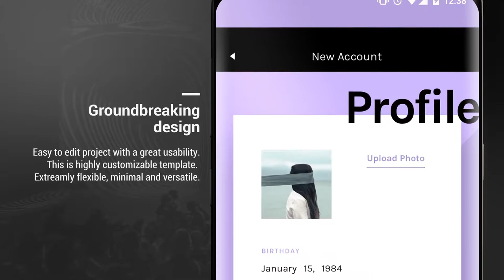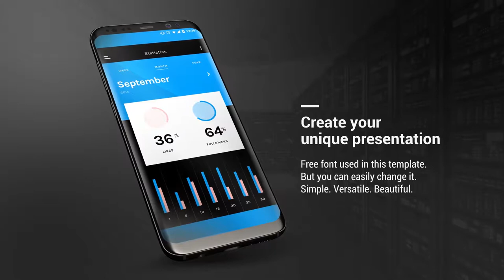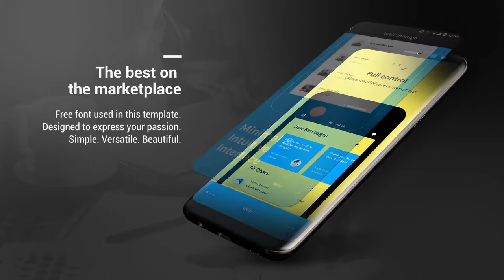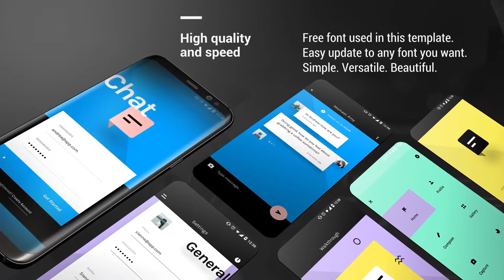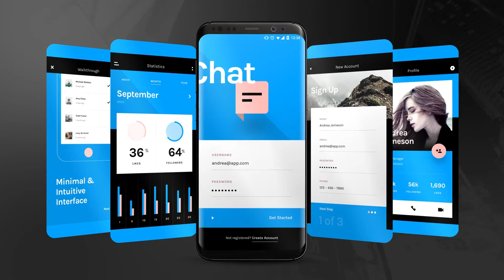S Phone App | Presentation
Template includes

Footage, App designs and music are not included and was used only for presentation purposes!
Features

Modular structure
Stylish look
Easy color control
Black and Silver devices option
No 3rd party plugins
Non-English After Effects software friendly
One-Click change between Black and Silver Samsung S8+ devices!